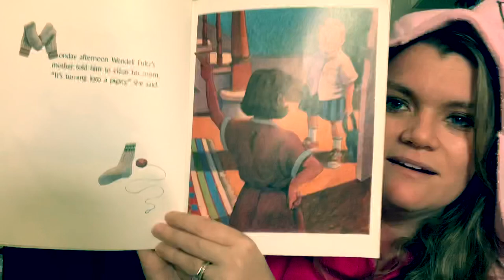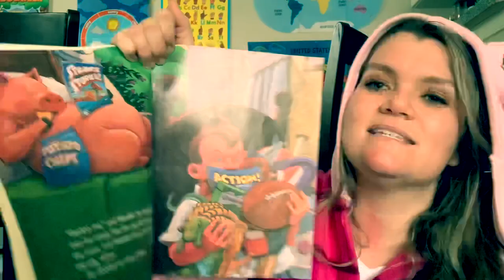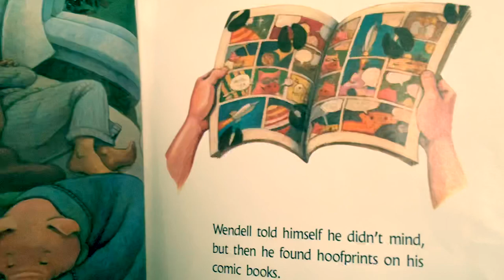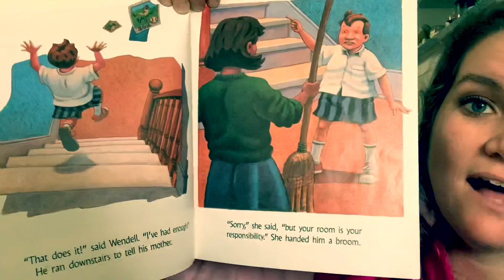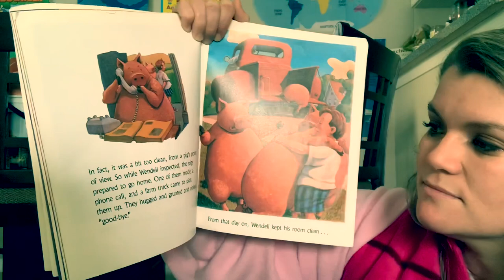Mountaineer’s Online: Ms. Nicole reads “Pigsty” by Mark Teague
Songs:
Sunday Best- Surfaces
Piggies- The Beatles
I Wanna Dance With Somebody- Whitney Houston
Touch of Grey- Grateful Dead